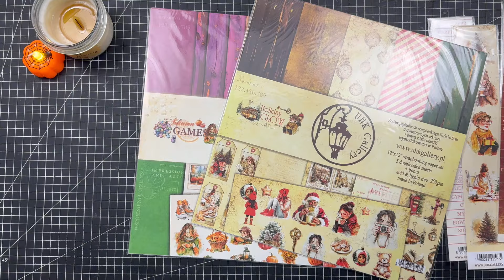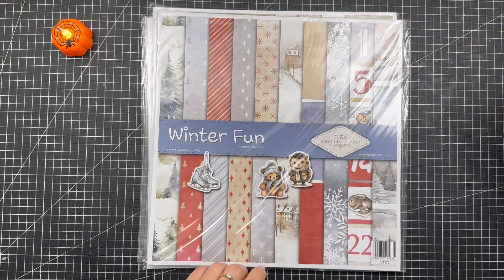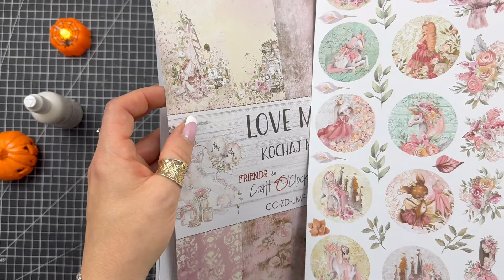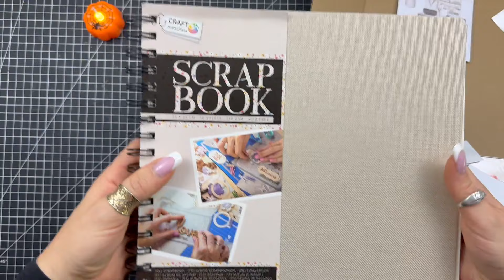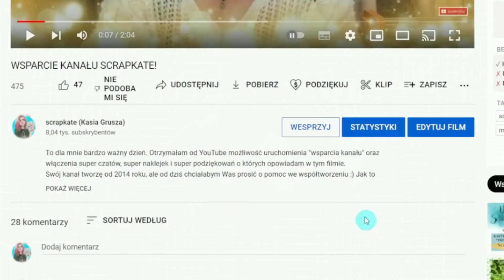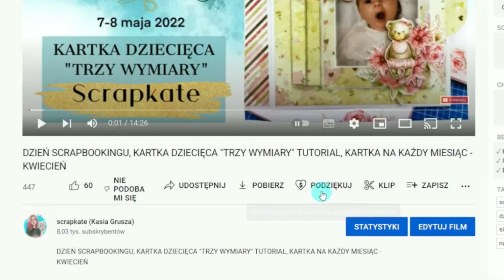HALLOWEEK U SCRAPKATE 2024, PREZENTACJA NAGRÓD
Halloweek u Scrapkate to seria filmów z inspiracjami, które będą pojawiały się codziennie o północy od  21- 27 października.

W tym filmie zaprezentuję jakie nagrody od sponsorów otrzymałam, a ponieważ paka nagród jest ogromna proponuję małą ankietę na grupie Halloweek u Scrapkate na FB.
Dajcie znać czy wolelibyście żeby nagroda była jedna ale wielka czy może trzy, jedna główna i dwie mniejsze :) Ja podzielę te produkty i dam Wam znać na grupie jaka jest Wasza decyzja :)

Dziękuję bardzo wszystkim sponsorom, którzy nieustannie wspierają mnie i moje działania w sieci. Po za mną :P są nimi:

Dziękuję Wam bardzo za Waszą uwagę i wszystkie Wasze komentarze. Przewodnim tematem moich filmów jest SCRAPBOOKING, a znajdziecie tu prezentacje prac, kursy, vlogi z moich wyjazdów, zakupy, a co jakiś czas transmisję live ;) Jeśli chcesz być informowana (informowany) o wszystkich publikowanych przeze mnie filmach to wciśnij "dzwoneczek" (znajdziesz go pod każdym filmem) Będziecie zawsze na bieżąco ;)

Serdecznie zapraszam Was do dołączenia do Teamu Scrapkate aby otrzymywać fajne bonusy, m.in. nie publikowane publicznie filmy i live

Możesz wesprzeć moje działania przesyłając wybrana przez Ciebie kwotę najwygodniejszą dla Ciebie metodą płatności na moje konto

Thank You very much for your attention and all your comments. The theme of my films is SCRAPBOOKING, and you will find here work presentations, courses, vlogs from my trips, shopping, and from time to time a live broadcast;) If you want to be informed about all the films I publish, press "bell" (you will find him under each movie) You will always be up to date;)
I cordially invite you to join the Scrapkate Team to receive nice bonuses, incl. unpublished films and live

You can support my activities by sending the amount you choose, the most convenient payment method for you, to my account

Best wishes :)